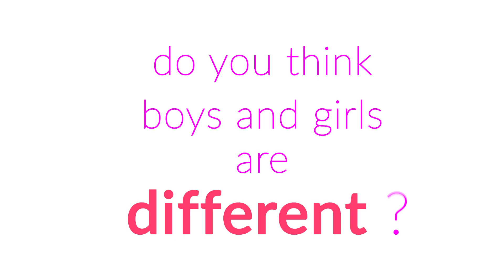Future is female!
women of tomorrow wishing all the amazing women out there a very happy women's day!